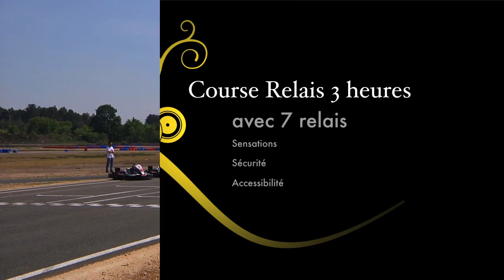Journée KART Salbris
spécial organisation pour entreprise une journée de détente enKarting